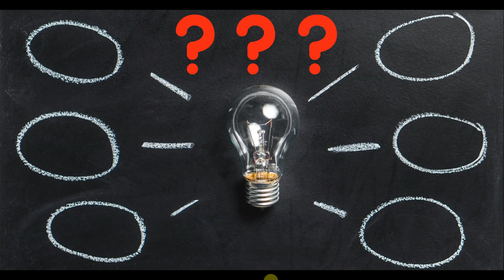Sekrety miliardera czyli na jakich zasadach zbudowano Amazon?